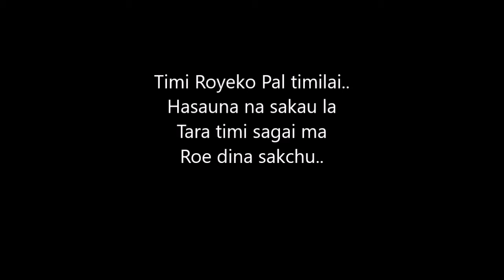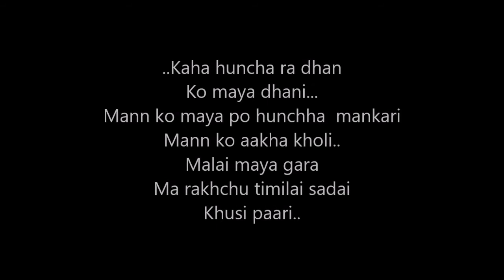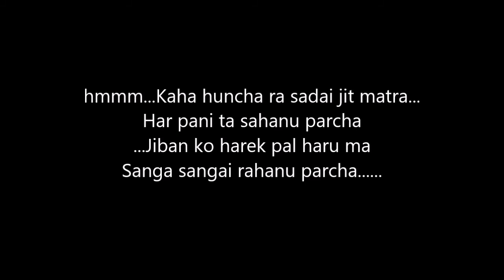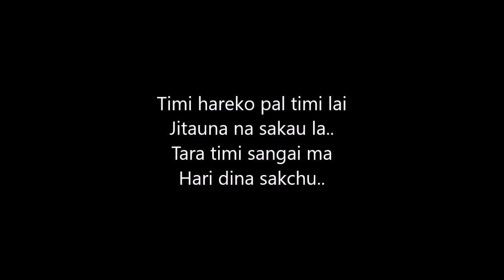timi royeko pal timilai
Cover Artists: Pramesh and Sandhya